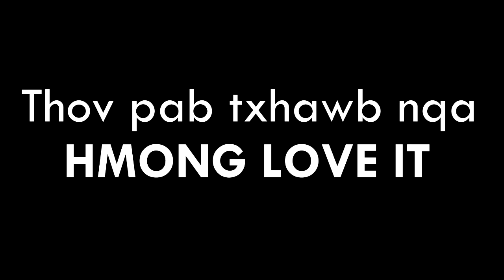20/8/2019 Mus noj ntses thiab mus laij hav zoov nyb rau toj siab lom kawg li nawb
Ua tsaug rau sawv daws txhua leej txhua tus uas tau tuaj  koom kev
+ lom zem nrog kuv _+
                 Yog koj muaj lus xav nug. nug hauv kuv tus Facebook